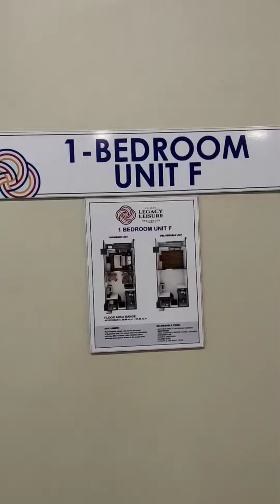LEGACY LEISURE RESIDENCES | MAA, DAVAO CITY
Legacy Leisure Residences in Maa Davao City. Turn on Subtitles/CC!

Condominium.